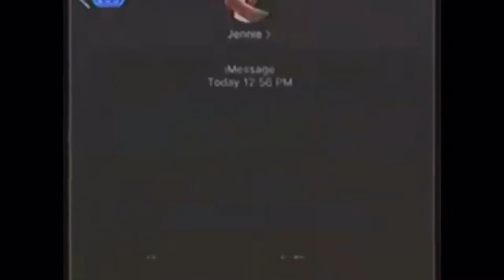-ايديت لــ جيني🦋🦋.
مدري وش اقول😚.

وش تبي يالمخنس ؟